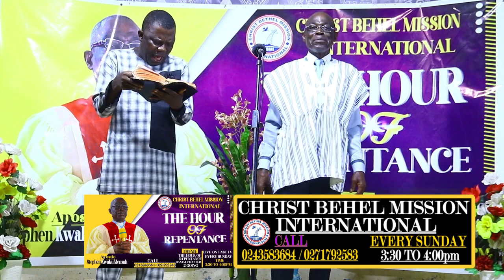Christ bethel mission international week 19